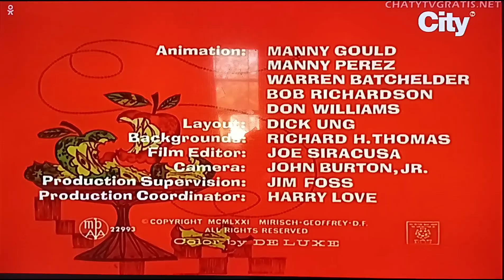una mosca en el Rosa (1971) Apertura En CityTv